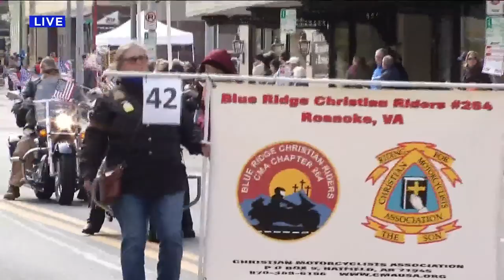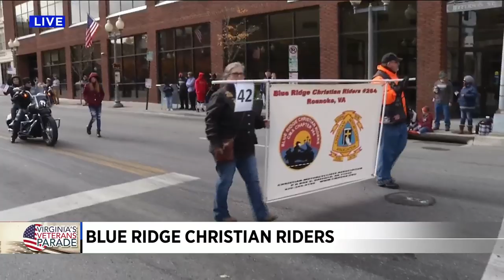2019 Virginia's Veterans Parade complete broadcast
Miss the broadcast? You can watch all of the 2019 parade here!